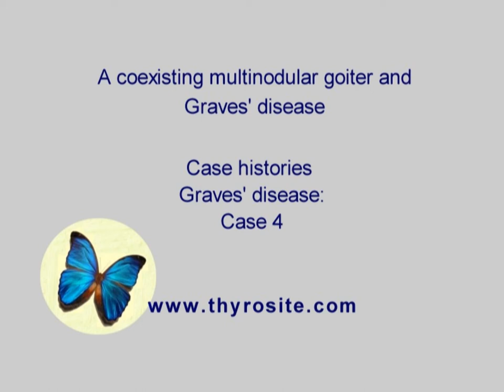Graves' disease - case 4